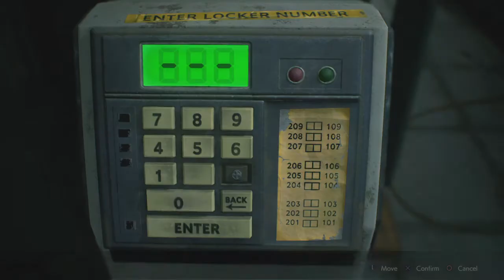RESIDENT EVIL 2_PS5 Capture 3